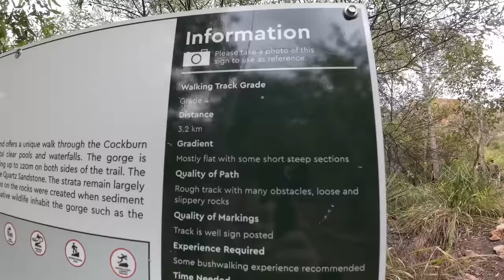The BEST Gorge on The Gibb!! Does it get much better than this???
We visit an iconic gorge today, and we happily gave it the title of 'The best gorge on the gibb'. Out of all the gorges on the Gibb that we personally saw, this was right at the top, no questions! Such a stunning spot at Emma Gorge, 3.2km return walk over rocks.

We then checked out a lookout at El Questro which was stunning!

Songs played on this episode:
Maybe - Adore Me
Kylie Dailey - A Tether
Oomiee - Did It Again
Zorro, Oozy - Unravel